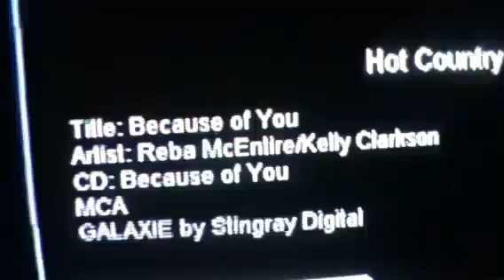because of you you (Part 2)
reba Ft Kelly Clarkson Because o you